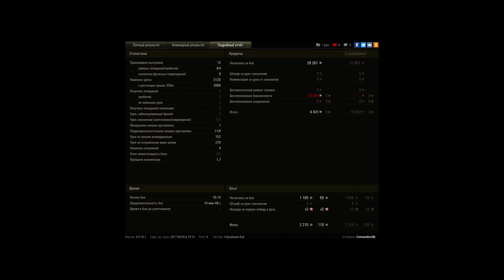су-14-2 эрленберг 9 фрагов дуэль 1 на 1 с таким ж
Игрок: Comandor4ik
су-14-2 эрленберг 9 фрагов дуэль 1 на 1 с таким же су-14-2